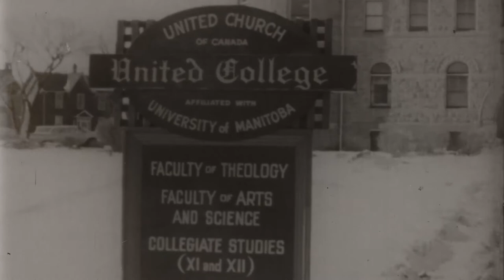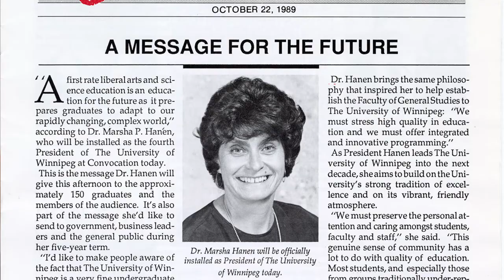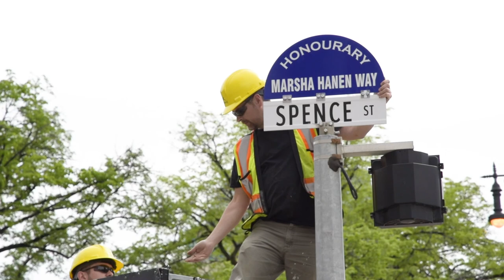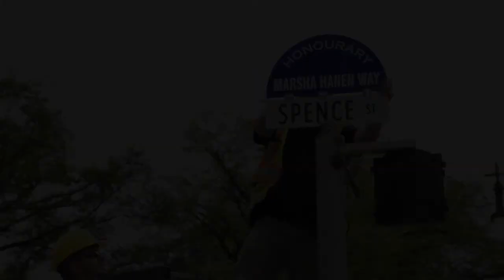Marsha Hanen Way Dedication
On June 15, 2018, The University of Winnipeg renamed the Spence Street mall Marsha Hanen Way to recognize the distinguished legacy of Dr. Marsha Hanen — the University's first female President and Vice-Chancellor. This video tells the story of her impact on our campus.